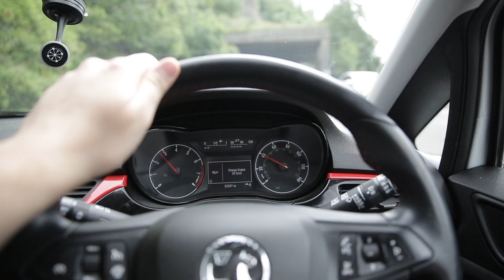ROAD TO A 160KG BENCH | 20 Days Out | REDEMPTION WEEK!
Timestamps:
0:00 Intro & Recap
1:00 First Bench Session
2:31 Deadlifts
3:28 Saturday's session intro
5:02 Squats
5:34 Second Bench Session
7:43 Training week summary
10:00 Cricket
12:10 Recovery Beers
13:06 Outro